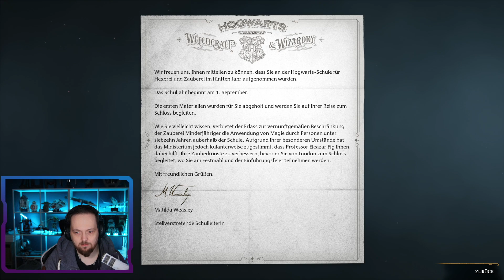🎮 Post aus Hogwarts 🧙 Hogwarts Legacy #01 🧙 Deutsch 🧙 PC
Hogwarts Legacy 🎮 Deutsch 🎮 Walkthrough Gameplay German/Deutsch/Dansk ;) 🎮 Gameplay with Commentary (German/Deutsch) 🎮 PC Gameplay 🎮  GERMAN 🎮 Ultra HD
PSN: Rettungsdackel81
Xbox-Live: Rettungsdackel
Uplay ID: RettungsdackelD
Mehr Informationen zum Spiel:
Mein Gaming-PC: Battlebox AMd Ryzen 9 5900x - GTX 3070ti